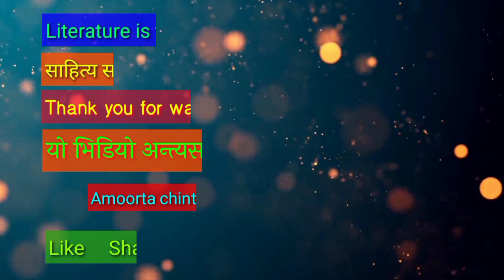New Nepali Gazal-13 without voice/नयाँ नेपाली गजल-१३स्वर रहित/Amoorta chintan15.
नोट:कृपया कारणवश यस भिडियोको सस्वर वाचन हटइएको छ।यहाँहरुलाई सुन्न असुविधा हुनगएकोमा क्षमाप्रार्थी छौं।अमूर्त चिन्तन१५